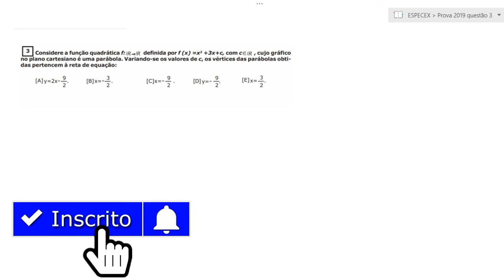ESPECEX 2019, Parábola e vértices.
Esta aula é uma resolução da prova de matemática da ESPECEX 2019/2020. Iremos abordar o conceito de vértices de uma parábola. Então, papel e caneta na mão pra conferir todo esse conteúdo!